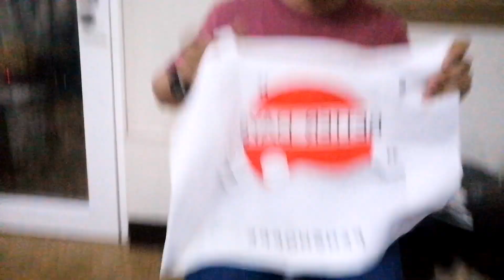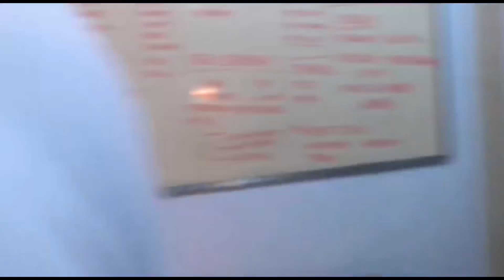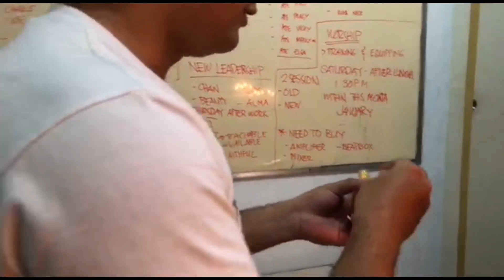BIRTHDAY VLOG: 26TH BIRTHDAY CELEBRATION | gratefulouise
My 26th Birthday made me realized a lot of things in life. Things to look forward and to let go. As i opened the new chapter, i hope and pray that God will continue to use me to encourage and inspire other people to use their God-given gifts, also for them to walk on their purpose.

On the other hand, i challenge myself to save money on my piggy bank for this year. I'm gonna open and do a separate vlog for this on December 2021.

Lyka: gratefulouise